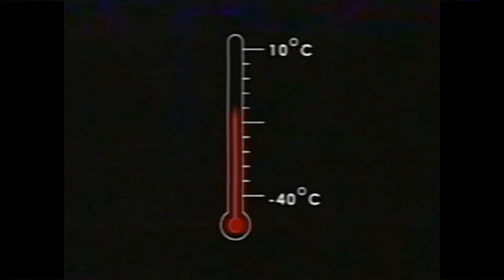The Long Cold - SCP EAS SCENARIO